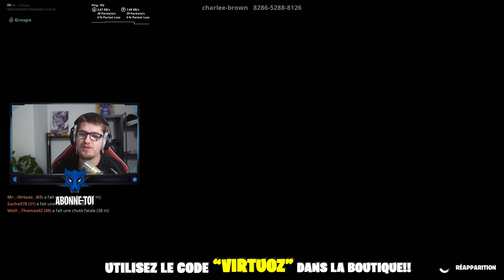J'AI HUMILIES DES ABONNES SUR CE DROPPER ! FORTNITE CREATIF GAME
😍 La Team 😍

regroupant plusieurs dizaines de milliers de joueurs sur son groupe facebook et